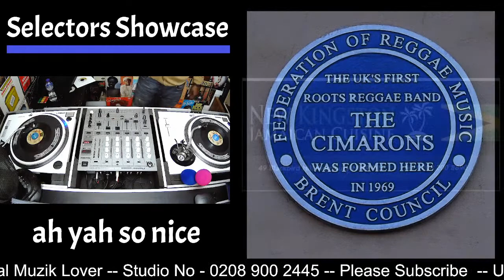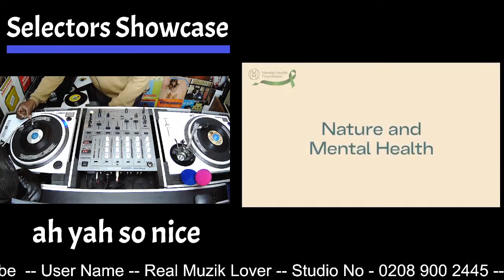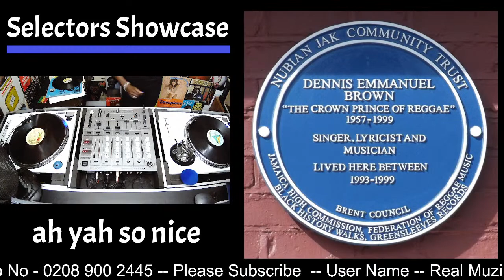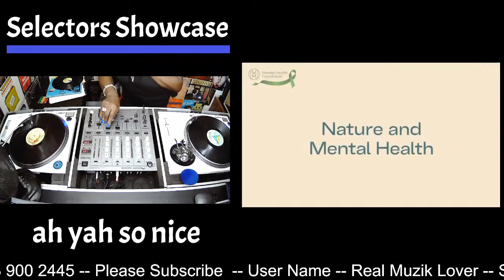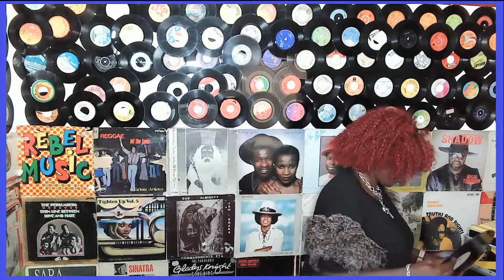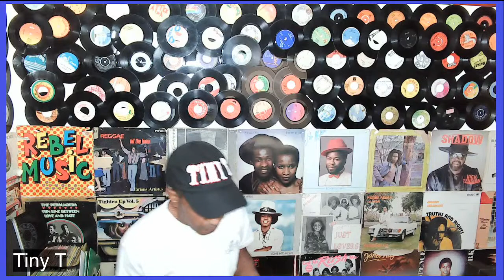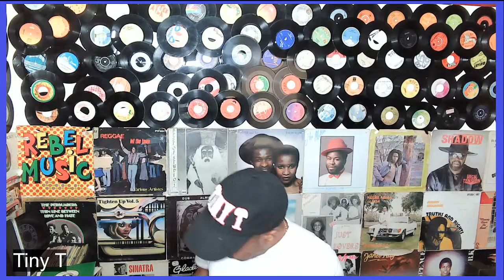SELECTORS SHOWCASE 2 Part Video Featuring Tiny T part 1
Selectors Showcase would like to thank everyone for supporting this channel. Subscription is free!